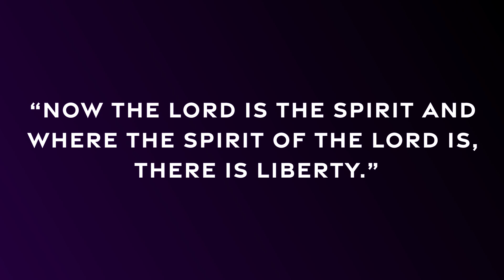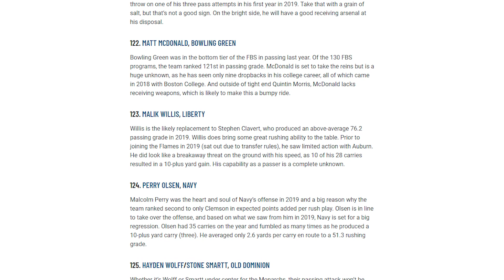HOW MALIK WILLIS SAVED HIS FOOTBALL CAREER (HIS STORY)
We go over the amazing story of Malik Willis and evaluate his scouting profile for the NFL.